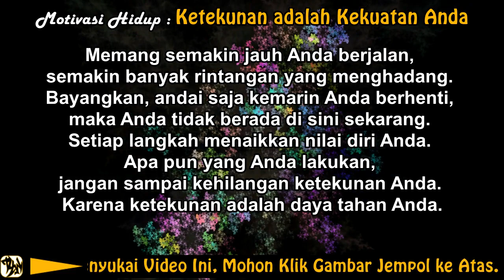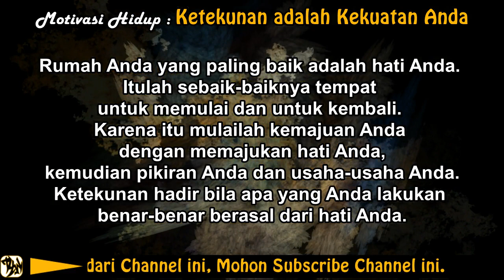Motivasi Hidup : Ketekunan adalah Kekuatan Anda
Apa yang Anda raih sekarang adalah hasil dari usaha-usaha kecil yang Anda lakukan terus-menerus. Keberhasilan bukan sesuatu yang turun begitu saja. Bila Anda yakin pada tujuan dan jalan Anda, maka Anda harus memiliki ketekunan untuk tetap berusaha.

Ketekunan adalah kemampuan Anda untuk bertahan di tengah tekanan dan kesulitan. Anda harus tetap mengambil langkah selanjutnya. Jangan hanya berhenti di langkah pertama.

Memang semakin jauh Anda berjalan, semakin banyak rintangan yang menghadang. Bayangkan, andai saja kemarin Anda berhenti, maka Anda tidak berada di sini sekarang. Setiap langkah menaikkan nilai diri Anda. Apa pun yang anda lakukan, jangan sampai kehilangan ketekunan Anda. Karena ketekunan adalah daya tahan anda.

Pepatah mengatakan bahwa ribuan kilometer langkah di mulai dengan satu langkah. Sebuah langkah besar sebenarnya terdiri dari banyak langkah-langkah kecil. Dan langkah pertama keberhasilan harus Anda mulai dari rumah Anda.

Rumah Anda yang paling baik adalah hati Anda. Itulah sebaik-baiknya tempat untuk memulai dan untuk kembali. Karena itu mulailah kemajuan Anda dengan memajukan hati Anda, kemudian pikiran Anda dan usaha-usaha Anda. Ketekunan hadir bila apa yang Anda lakukan benar-benar berasal dari hati Anda.